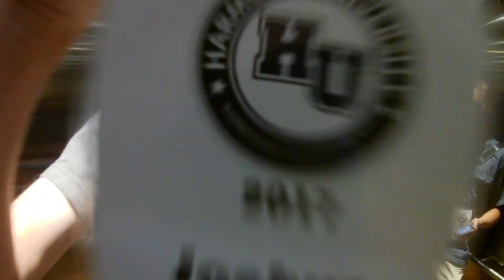HU Day 2 (Harmony University 2017)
Day 2 at Harmony University 2017,
In Nashville, TN at the beautiful Belmont Campus.